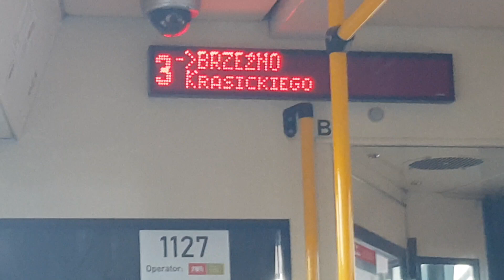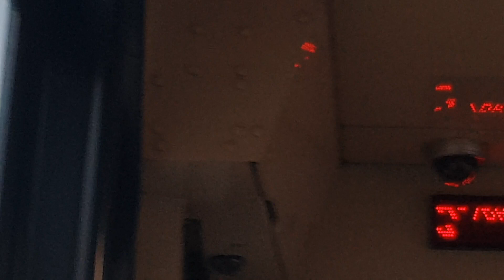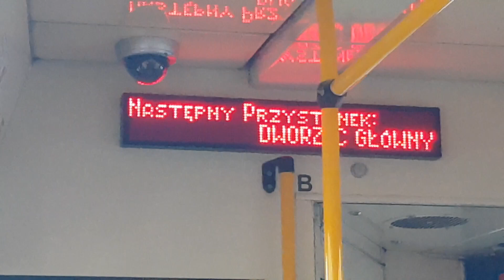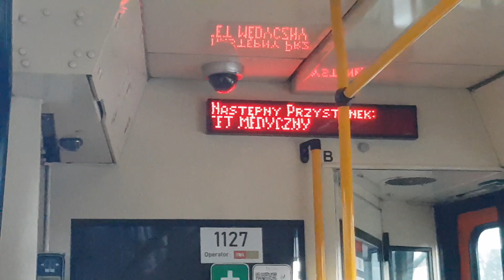[GAiT] Düwag N8C-NF #1127 - linia 3, kierunek Brzeźno Dom Zdrojowy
-- TRASA --
0. Śródmieście SKM
1. Brama Wyżynna
2. Dworzec Główny
3. Brama Oliwska
4. Chodowieckiego
5. Uniwersytet Medyczny

Ce_O_Dwa 2024